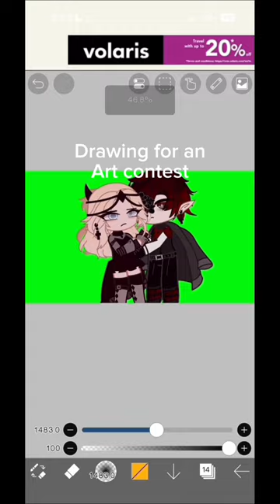Hypnotic data//Odetari//sakurasmovies//ibis paint//fanart//TikTok trend //art contest entry//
My new favorite song right here 🔥🔥🔥